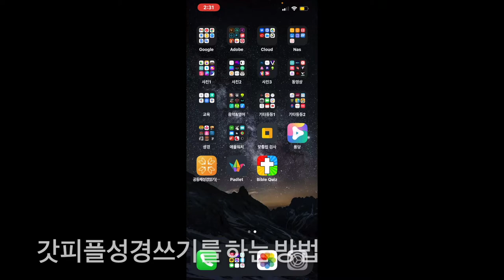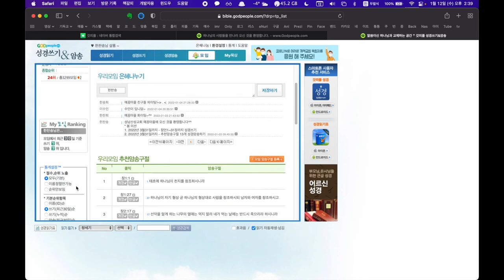[예꿈마을] 갓피플성경쓰기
가입을 할 때 14살이상만 가입이 됩니다~
가입시 아이디와 비밀번호를 잘 기억해주세요~^^